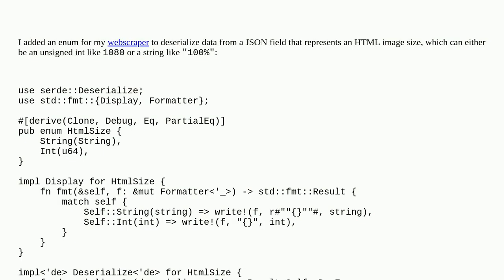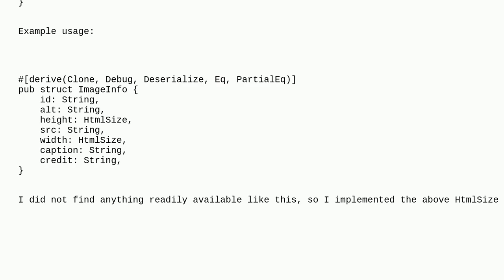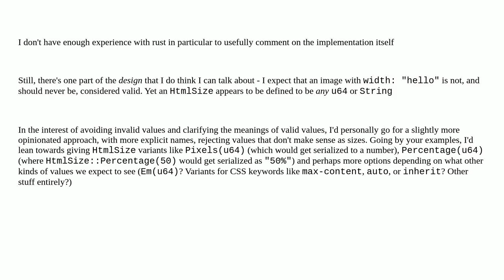Codereview: Enum to deserialize HTML sizes from JSON with serde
Enum to deserialize HTML sizes from JSON with serde

A special thanks goes out to the community

  json web-scraping rust